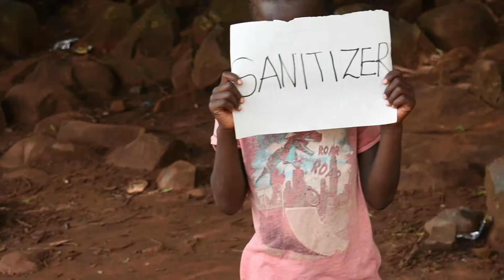SOCIAL DISTANCING_ Official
SOCIAL_DISTANCING_ Sesfikile office video